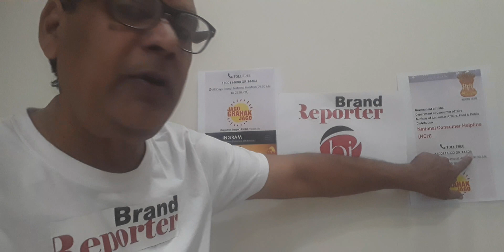October 25, 2021(5)